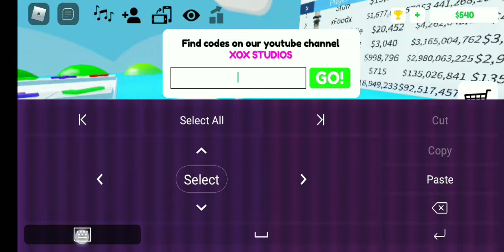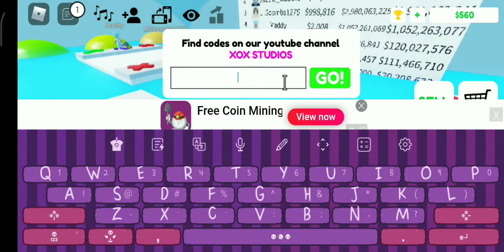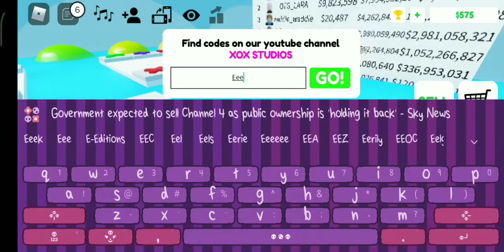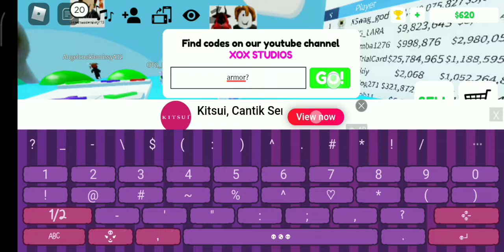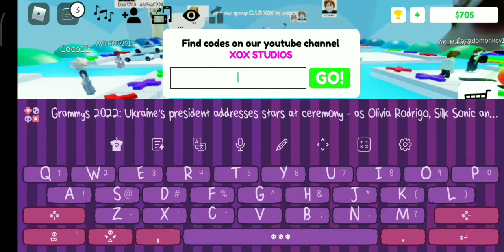Roblox pop it trading but free codes in pop it trading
For making this fun game :D